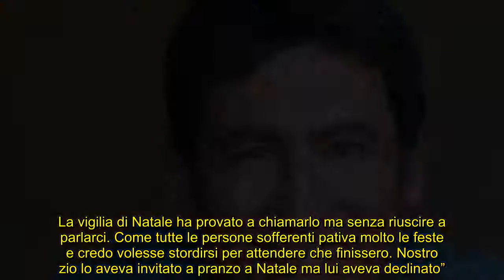Calissano, il fratello chiede giustizia “Non si è ucciso, ma troppi medicinali”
Roberto parla della scomparsa dell’attore, trovato senza vita la sera del 30 dicembre, ed esclude l’ipotesi suicidio